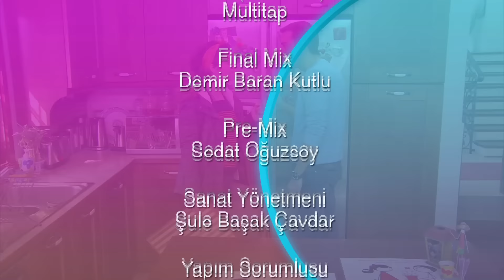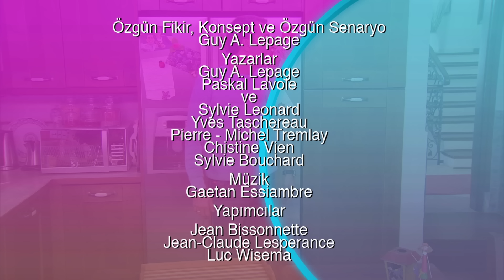1 Erkek 1 Kadın || 98. Bölüm Star